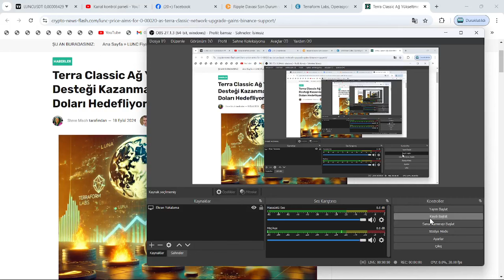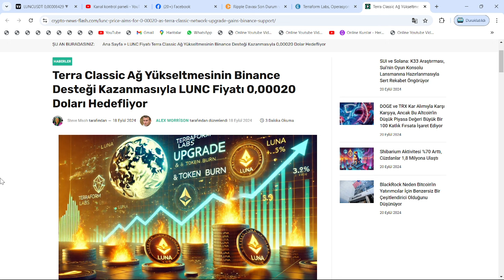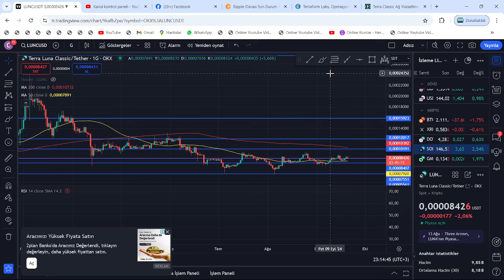LUNC COİN, 0.0002$'A ROKETLEYECEK DEDİ: TERRA COİNLERİ, BİNANCE ETKİSİYLE YÜKSELİŞ HAZIRLIĞINDA...?🚀